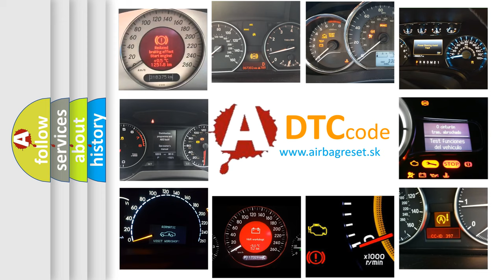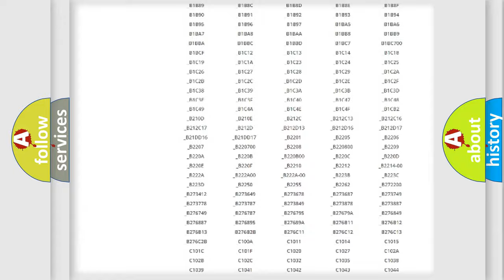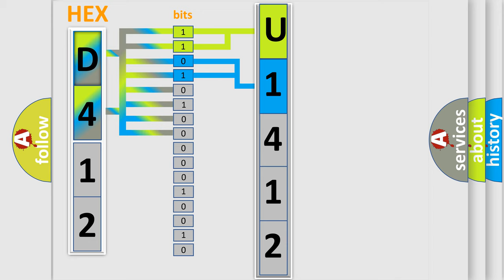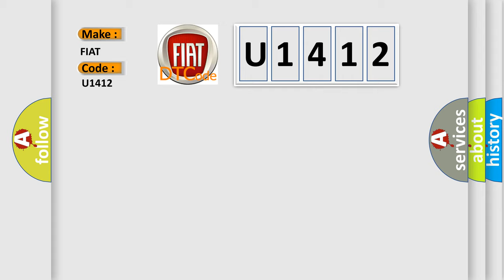DTC Fiat U1412 Short Explanation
Contents:
0:21 Basic DTC analysis according to OBD2 protocol standard.
1:48 Insight into programming
2:58 A diagnostically understandable description of the Diagnostic Trouble Code
3:05 Basic error definition

Make:
FIAT
Code:
U1412
Definition:
FR Hold Valve Malfunction
Description:
Front inlet solenoid valve RH malfunction in VDCCM&amp; H or U.ABS,EBD and VDC do not operate.